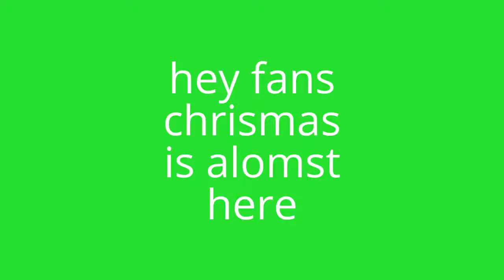chrismas count down 4 days intill chrismas part#3